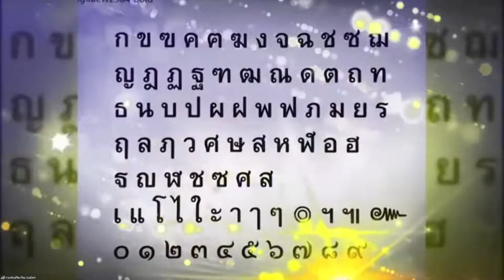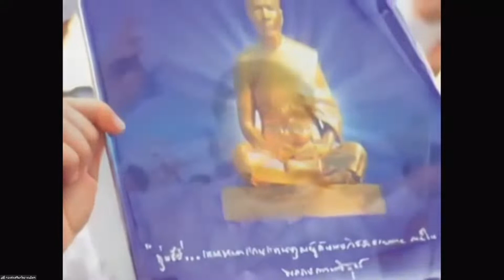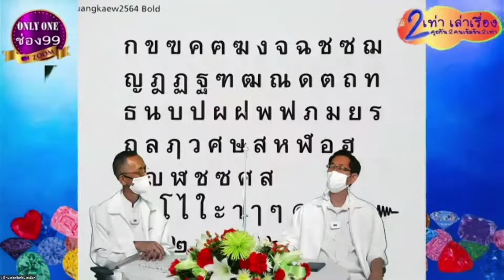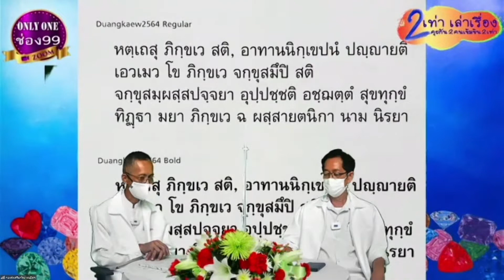20210606 2 เท่าเล่าเรื่อง ตอน กว่าจะเป็นงานที่ปรากฏ ตอนที่ 2 โดย อ.ลือพงศ์ และ อ.วันชัย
รวมรายการ 2 เท่า เล่าเรื่อง คุยกัน 2 คน เข้มข้น 2 เท่า
โดย อ.ลือพงศ์ ลีลพนัง และ อ.วันชัย ภัทรโกมล

ตอนที่ 15  กว่าจะเป็นงานที่ปรากฏ ตอนที่ 2
วันอาทิตย์ที่ 6 มิถุนายน พ.ศ.2564

ตอนที่ 14 กว่าจะเป็นงานที่ปรากฏ ตอนที่ 1
วันอาทิตย์ที่ 30 พฤษภาคม พ.ศ.2564

ตอนที่ 13 สามัคคีชุมนุม ตอนที่ 3
วันอาทิตย์ที่ 23 พฤษภาคม พ.ศ.2564

(คลิปนี้เป็นการอบรมเจ้าหน้าที่ภายใน)
ตอนที่ 12 สามัคคีชุมนุม ตอนที่ 2
วันอาทิตย์ที่ 16 พฤษภาคม พ.ศ.2564

ตอนที่ 11 สามัคคีชุมนุม ตอนที่ 1
วันอาทิตย์ที่ 9 พฤษภาคม พ.ศ.2564

ตอนที่ 10 ป้าหวินเล่า 2 เท่าเสนอ ตอนที่ 6
วันอาทิตย์ที่ 2 พฤษภาคม พ.ศ.2564

ตอนที่ 9 ป้าหวินเล่า 2 เท่าเสนอ ตอนที่ 5
วันอาทิตย์ที่ 25 เมษายน พ.ศ.2564

ตอนที่ 8 ป้าหวินเล่า 2 เท่าเสนอ ตอนที่ 4
วันอาทิตย์ที่ 18 เมษายน พ.ศ.2564

ตอนที่ 7 ป้าหวินเล่า 2 เท่าเสนอ ตอนที่ 3
วันอาทิตย์ที่ 11 เมษายน พ.ศ.2564

ตอนที่ 6 ป้าหวินเล่า 2 เท่าเสนอ ตอนที่ 2
วันอาทิตย์ที่ 4 เมษายน พ.ศ.2564

ตอนที่ 5 ป้าหวินเล่า 2 เท่าเสนอ ตอนที่ 1
วันอาทิตย์ที่ 28 มีนาคม พ.ศ.2564

ตอนที่ 4 จะทำในสิ่งที่รักหรือจะรักในสิ่งที่ทำ
วันอาทิตย์ที่ 21 มีนาคม พ.ศ.2564

ตอนที่ 3 สายน้ำแห่งชีวิต
วันอาทิตย์ที่ 14 มีนาคม พ.ศ.2564

ตอนที่ 2 วันนั้นที่ปลื้มใจ
วันอาทิตย์ที่ 7 มีนาคม พ.ศ.2564

ตอนที่ 1 ผู้หญิงชื่อละมัย ลูกไก่ไม่มีชื่อโอ๋
วันอาทิตย์ที่ 28 กุมภาพันธ์ พ.ศ.2564